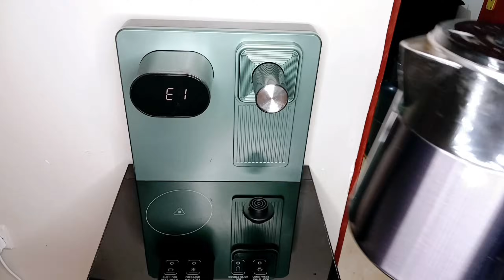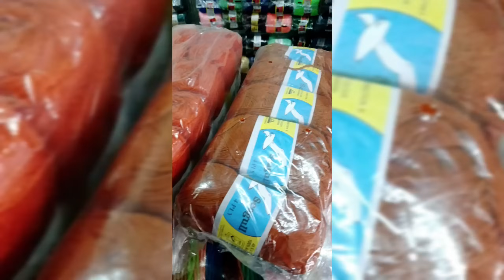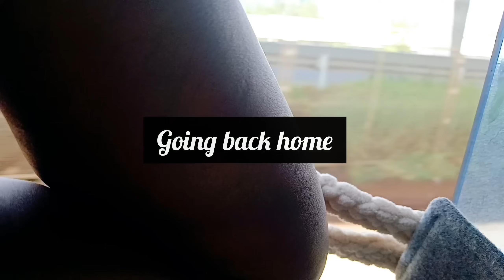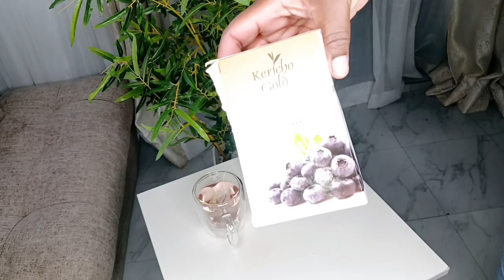DAYS IN THE LIFE OF A SAHM//LAZY DAYS//